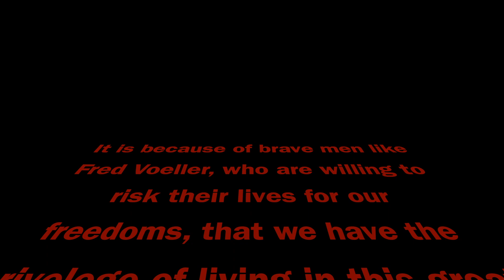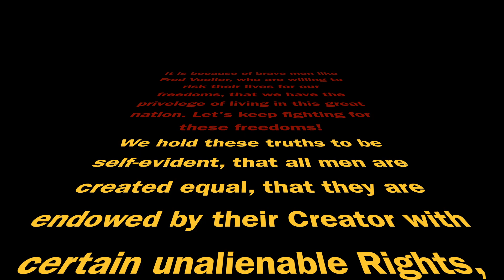101 Year Old Veteran Honored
Fred Voeller is honored as a veteran who fought in WWII